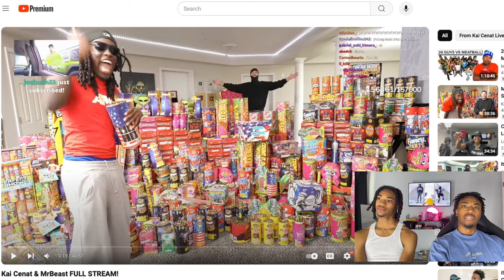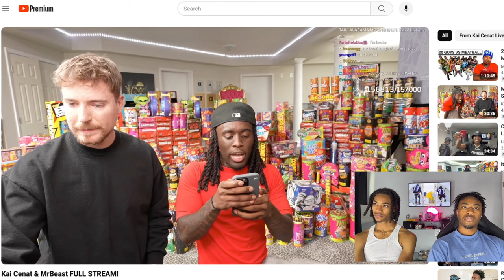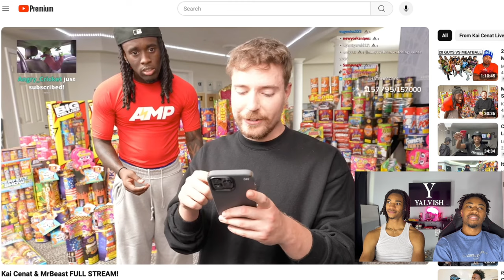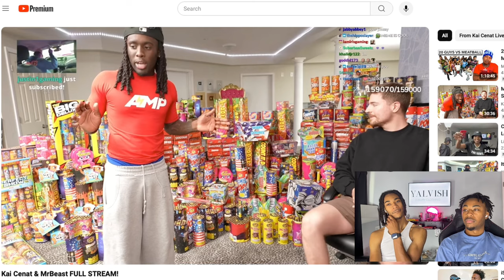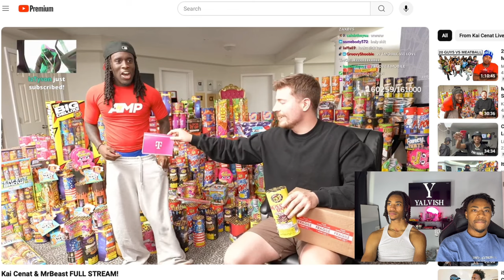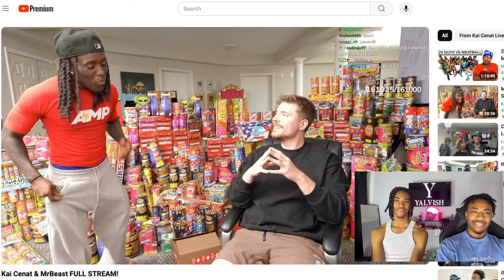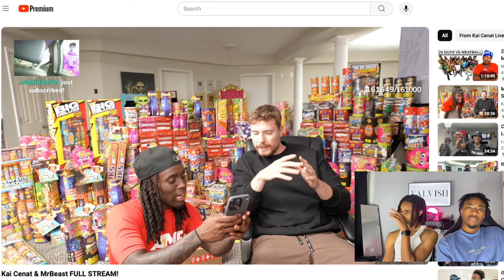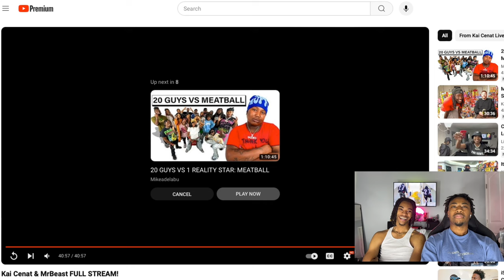Kai Cenat & MrBeast FULL STREAM! | Room Explosion & $300K Giveaway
Welcome to Yalvish! 🤩🔥 In this epic reaction video, we watch and react to the FULL STREAM featuring Kai Cenat, MrBeast, and Davis from AMP! 😲💥 Witness the insane moments as they blow up Kai Cenat's room and give away a jaw-dropping $300K! Our reactions capture every shocking, hilarious, and exciting moment. Don’t miss out on this must-watch reaction video!